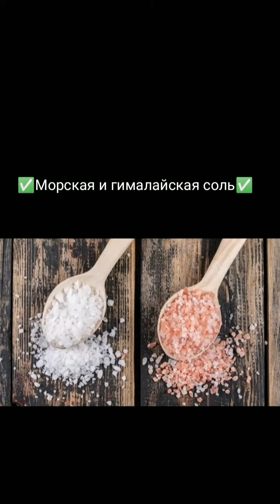Вредно полезно зож здоровое питание